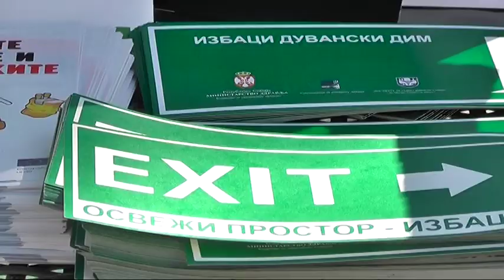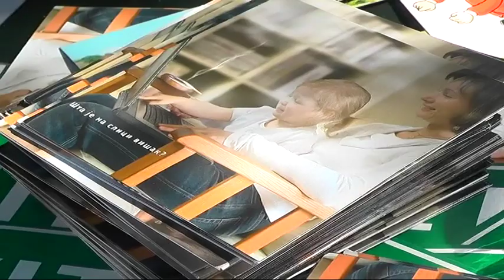OBELEŽEN NACIONALNI DAN BEZ DUVANSKOG DIMA